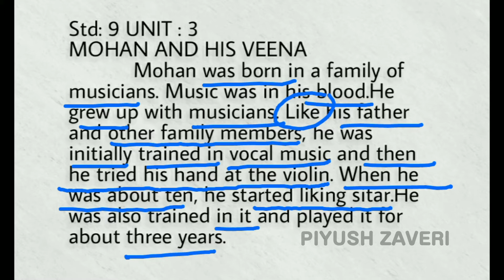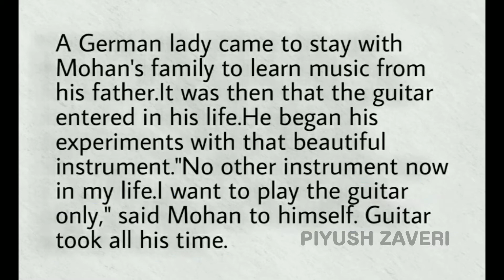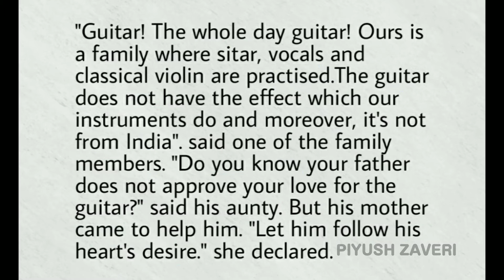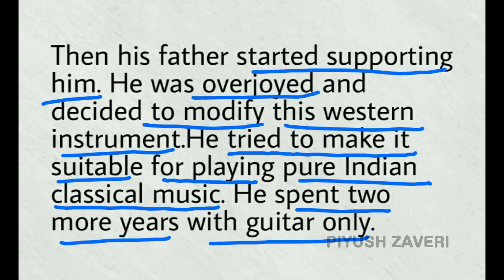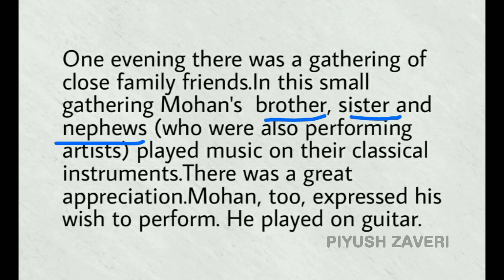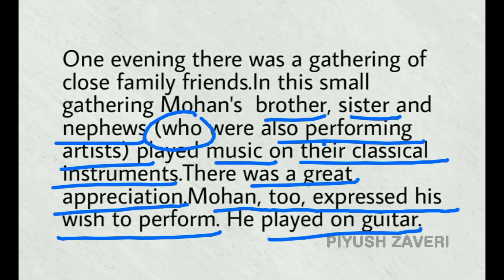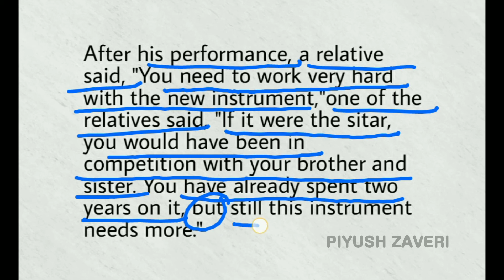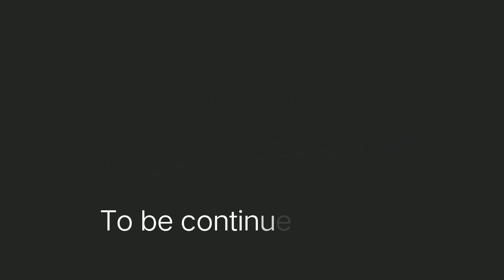Std : 9-Unit : 3 Mohan and his Veena - Part 1(in gujarati)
complete word to word translation
explanation in gujarati

Do you want to have fun learning english easily?
 You will learn useful vocabulary,  pronunciation and more with this class..!!

So, Let's learn English with Piyush sir.

Work hard, study hard.

LÏFÈ is GØÓÐ ,God is GRÊÄŤ,I m BLÉSSËÐ, Thank GØÐ.